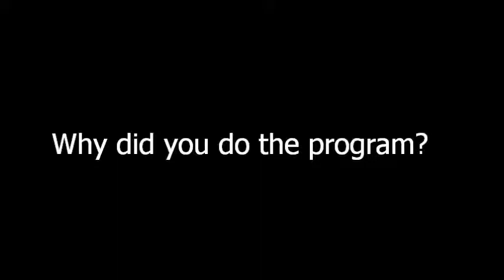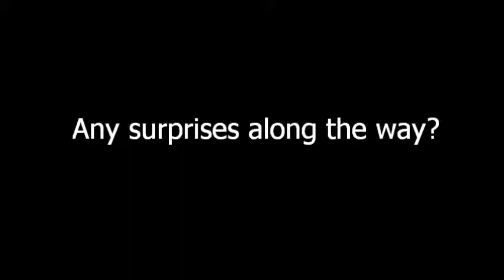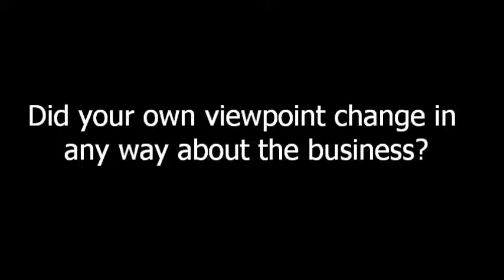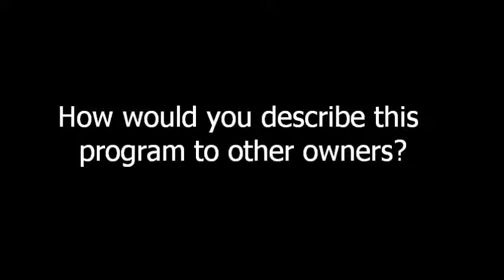DAP Success AM Exclusive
Brief interview with Jaclyn Morse, Owner, AM Exclusive, an independent business systems dealership in NY that recently completed a Dealership Analysis Program with Prosperity Plus Management Consulting, Inc., Smithtown, NY.